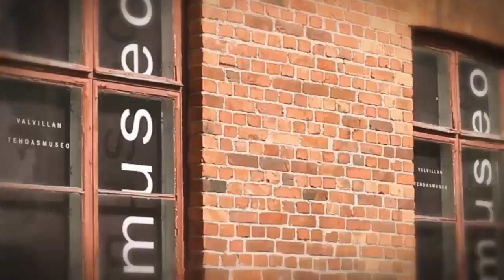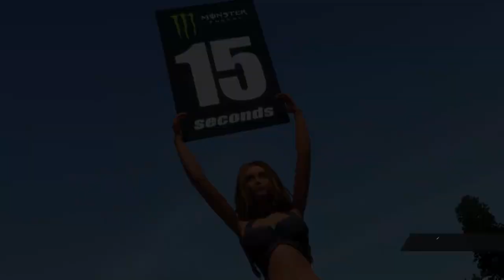MXGP PS4 Grand prix de Finlande !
C'est vrai que les débuts était difficile lol ! une vidéo championnat arrivera sur le soir ! avec la rediffusion de la course en plus et ça rend vraiment super . Bonne fin de journée a vous mes abonnées et merci de vous êtres abonnée ;) et bonne fin de journée a ceux qui la regarde aussi la vidéo .